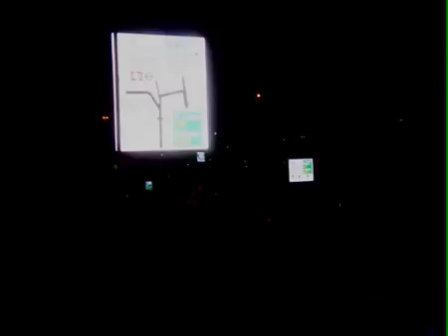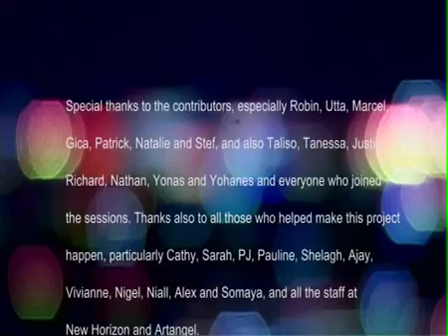Scanner: NightJam (2006)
Music video for tracks Sleepless City and S'alright created for Scanner's collaborative music project 'NightJam'. The tracks are set to images of the nocturnal city, using photographs produced with the New Horizon Youth Centre in King’s Cross. Bleary traffic lights, curtained windows, party people and figures moving across the city are captured against the dark backdrop of the night.

Filmed by Scanner, Alexandra Gillespie and Somaya Langley
Edited by Scanner and Alexandra Gillespi